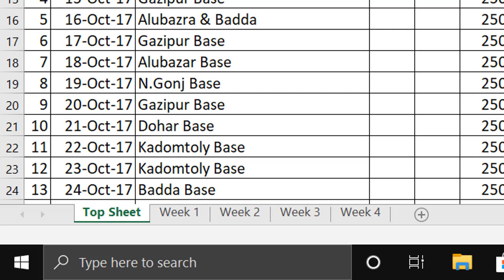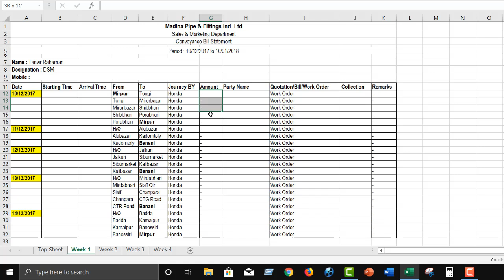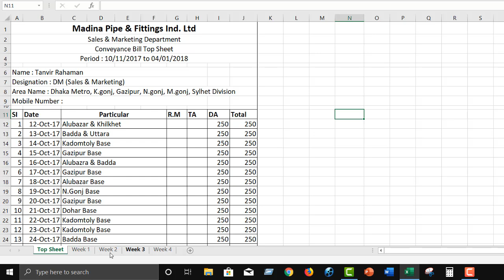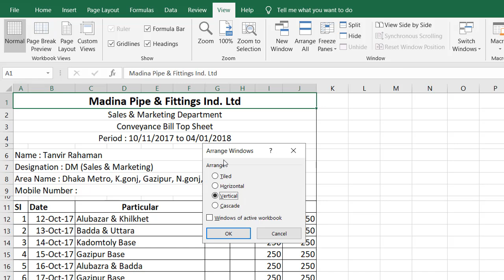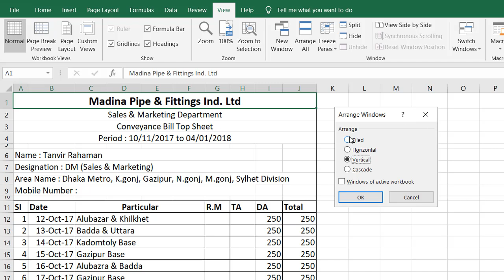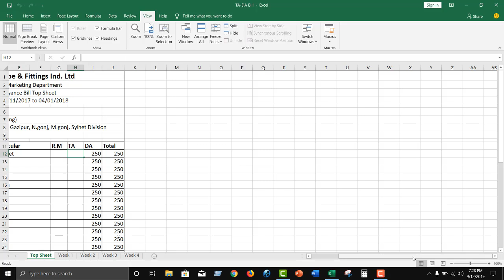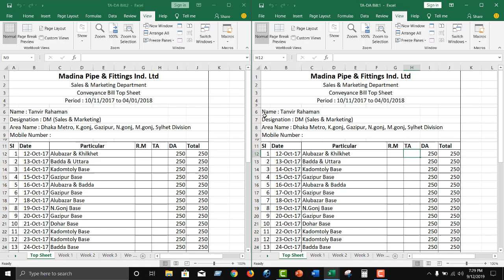How To Views One Excel File Sheets In Multiple Windows | MS Excel Bangla Video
In this video, I Discuss How to Views One Excel File Sheets in Multiple Windows

01) Microsoft Excel Tutorial In Bangla
02) Microsoft Word Tutorial In Bangla
03) Microsoft Powerpoint Tutorial In Bangla
04) Android Mobile And App Review In Bangla
05) Computer Tips And Tricks In Bangla